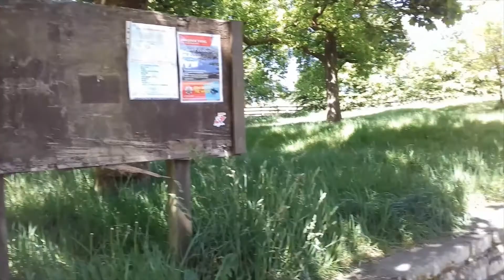Part 1 Somewhere in the middle of NoWhere